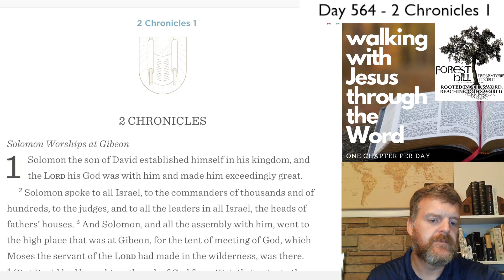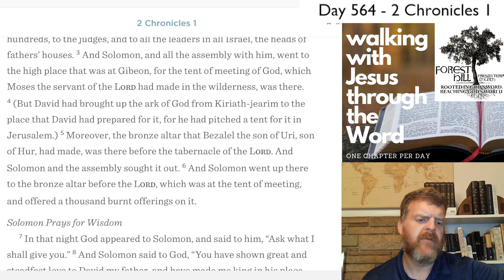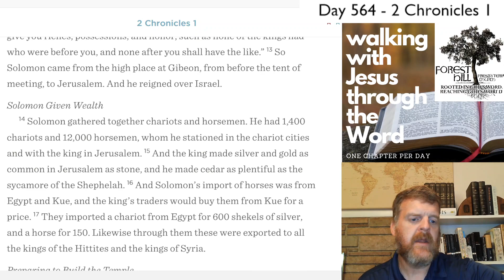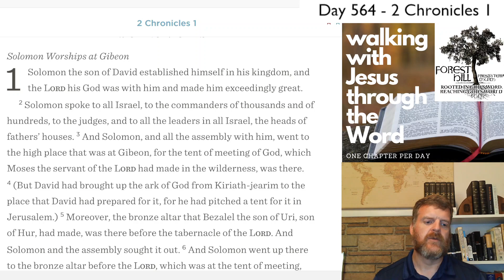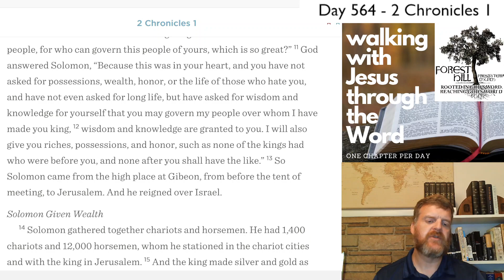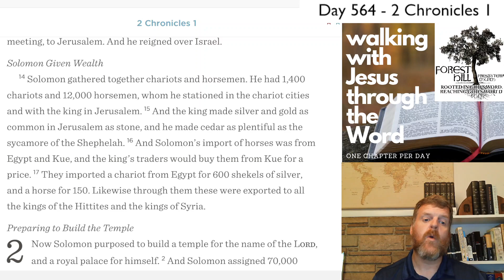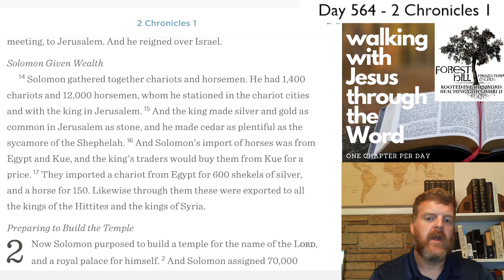WalkDevo#564 - 2 Chronicles 1 Devotional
2 Chronicles 1 Devotional - Day #564 of our three-year journey through the Bible.